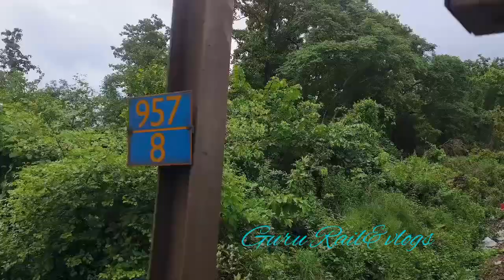BEAUTIFUL GREEN VALLEY//Train journey//Indian railway